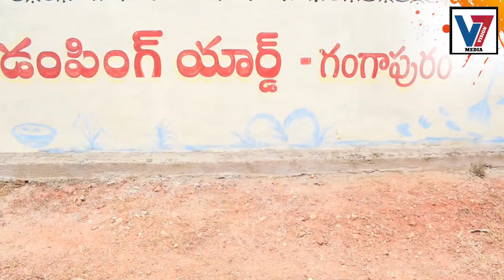ఉత్తమ గ్రామం గంగాపురం ,O.D.F Plus Model Village ,Gundala Mandal ,Yaadadri Bhuvanagiri District.